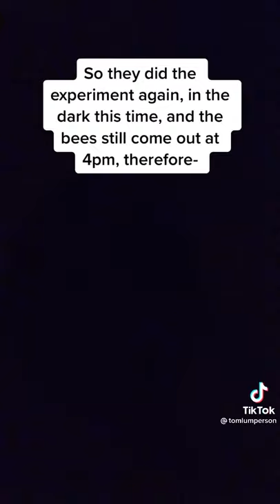Bees Can Percieve Time | tiktok tomlumperson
@tomlumperson (tiktok)